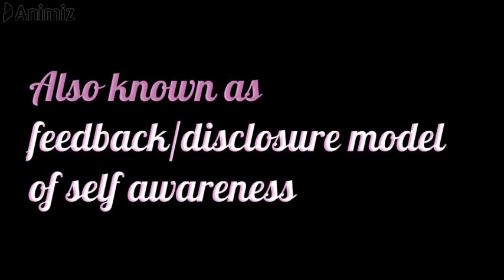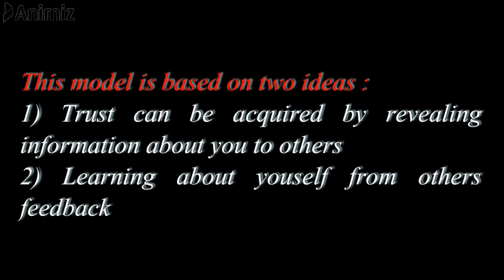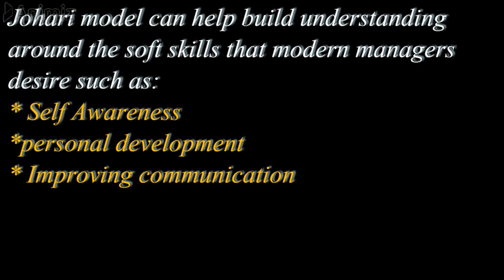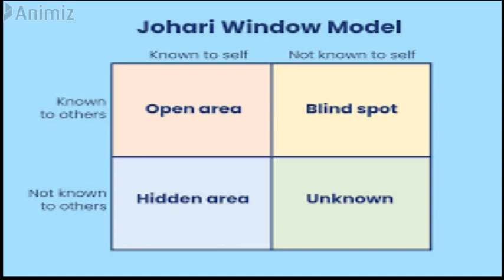Johari Window in malayalam